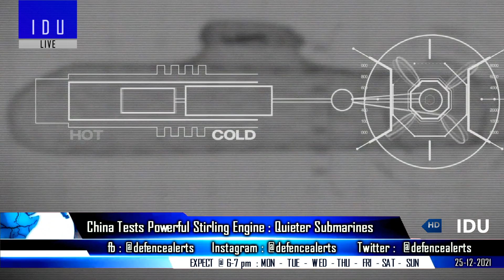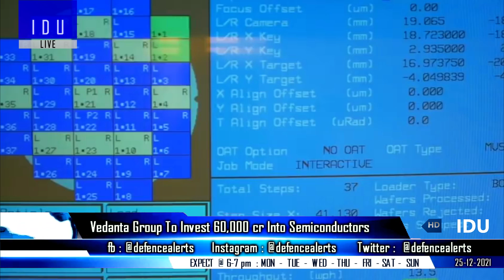Indian Defence Updates : 125 LBPV Order,New UAV For Army,Stirling Engine,Vedanta Semiconductor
1. Former IAF Commander on Mig-21.
2. Indian Army to procure 125 LBPV from Mahindra Defence System.
3. Indian Army plans Indigenous Searcher Class UAS for High Altitude operations from Pvt Sector.
4. Pakistan evaluating United States for V-BAT 128 UAS.
5. China tests world's most powerful StirlingEngine for quieter submarine propulsion.
6. China launches 4th Type 54 frigate for Pakistan, Delivers Ming Class Submarine To Myanmar.
7. Vedanta Group to invest 60000 crore into Semiconductors.